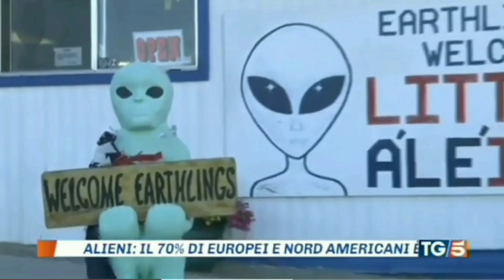Gli Alieni esistono?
Brindisi la mia storia raccontata nel libro